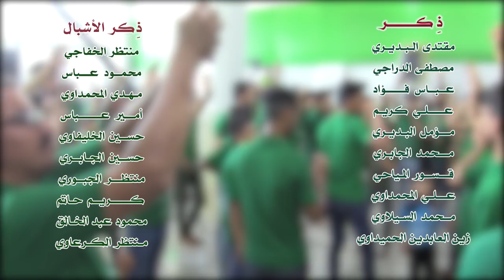راب مهدوي إسلامي || اللّهُ ربي فرد صمد || أداء وكلمات : كرار البديري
:::راب مهدوي إسلامي  :::
|| اللّهُ ربي فرد صمد
|| كرار البديري
|| كلمات : كرار البديري

الأشبال
حسين الجابري|منتظر الجبوري| كريم حاتم|محمود عبدالخالق| حسين الخليفاوي
منتظر الخفاجي| منتظر الكرعاوي| محمود عباس|مهدي المحمداوي| امير عباس

الشباب
مقتدى البديري|مصطفى الدراجي |عباس فؤاد |علي كريم|مؤمل البديري|قسور المياحي
محمد الباقر الكربلائي|محمد الجابري|علي المحمداوي |محمد السيلاوي
مصطفى الحميداوي

|| المهرجان الـ23 ||
"الشور المهدوي .. تَقْوى - وَسَطِيّة - أخلاق "
بابل ـ المسيب